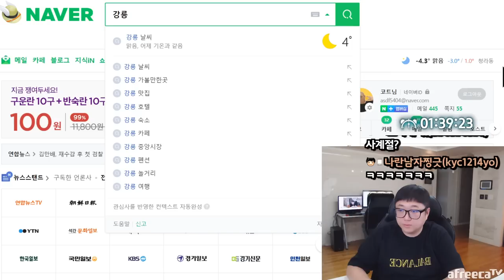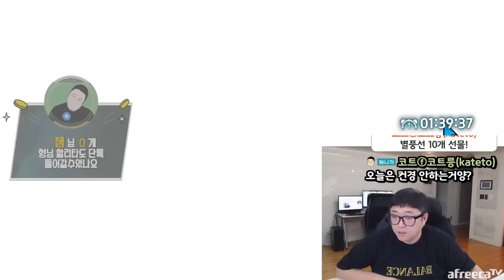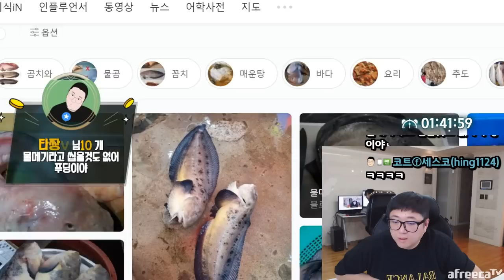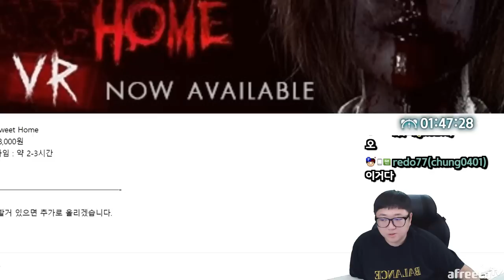식욕폭발했다.. 감자탕은 손으로 뜯어야지 (23.02.19-2)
[음원출처]